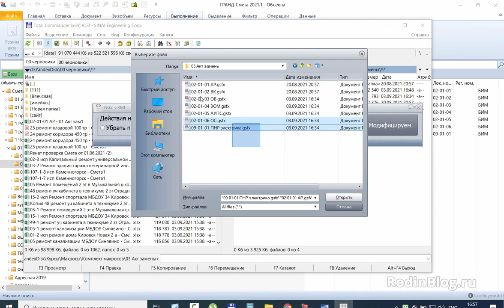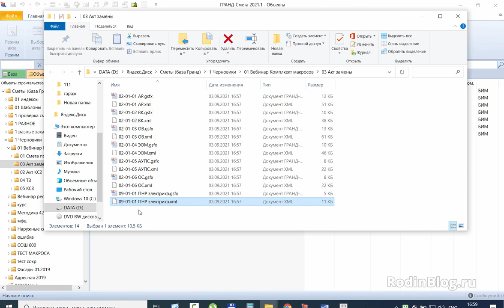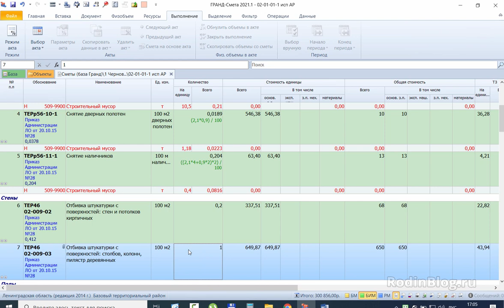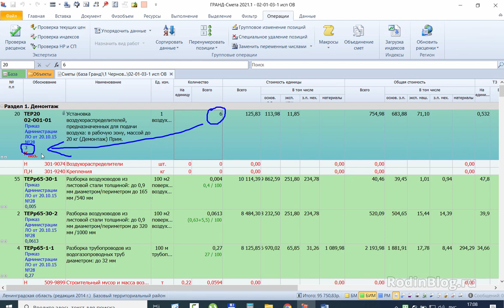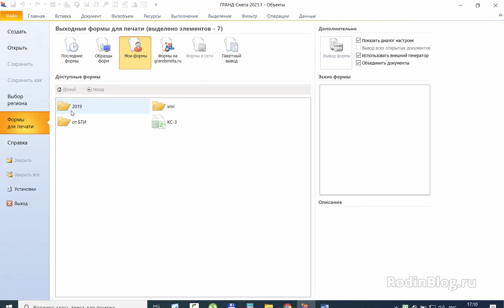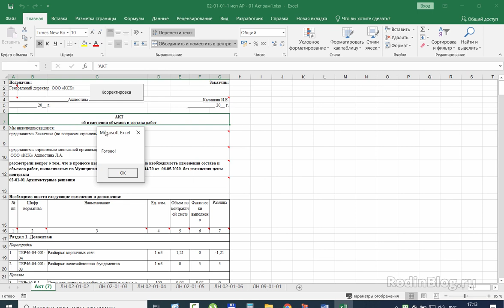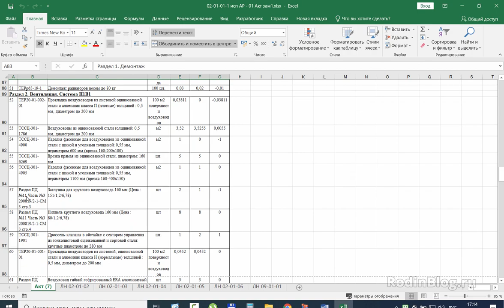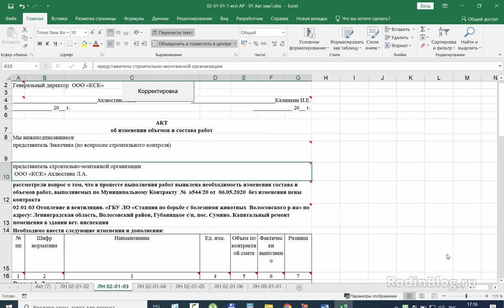Исполнительная смета и акт замены. Расширение для Гранд сметы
Выходная форма с макросом для ПК "Гранд смета" «Акт замены работ» + исполнительная смета + макрос расстановки примечаний.
Возможности:
• Выходная форма с макросом для ПК «Гранд смета» любой версии программы.
• Автоматическая расстановка примечаний в смете с помощью макроса (для маркировки контрактных расценок и объемов).
• Форма шаблона соответствует требованиям заказчиков.
• Возможность корректировки текстовой части формы «под себя».
• Автозаполнение названий и шифров расценок, измерителей, подписей, объемов работ по контрактной и исполнительной смете.
• Автопересчет разницы между контрактной и исполнительной сметной.
• Автонумерация позиций.
• Пакетный вывод актов.
• Объединение актов (из разных смет) одну таблицу.
• Ошибки исключены — все делает программа.
• Создание акта изменения объемов и видов работ в один клик.
• Простая настройка шаблона под свои нужды